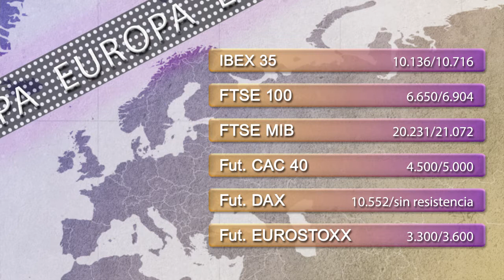Vídeo Soportes y resistencias de los principales índices de Bolsa